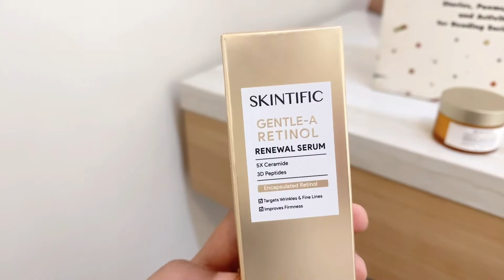REVIEW RETINOL SERUM & MOISTURIZER SKINTIFIC - Gentle A Retinol Pemula Anti Aging, cara pakai & tips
❤︎ PRODUCTS MENTIONED ❤︎
Yang mau cobain produknya dulu cocok atau engga boleh beli share in jar nya yaaa🫶✨